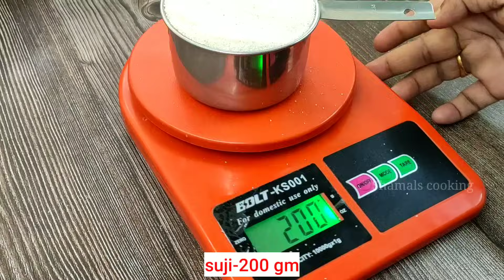suji pani puri recipe । गुब्बारे जैसी फूली फूली खस्ता सूजी की पानी पुरी कैसे बनाएं । Golgappa,puchka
💐If you like to watch non veg food recipes,you may follow my new channel "shamal's cooking non veg recipes" 👇

Video highlights-
suji ki pani puri kaise banate hai
suji ki pani puri recipe
golgappa
puchka
how to make suji ki pani puri
suji ki pani puri recipe by shamals cooking
golgappa recipe by shamals cooking
pani puri recipe by shamals cooking
easy panipuri recipe
suji panipuri recipe in hindi
pani puri recipe in hindi
khasta suji ki panipuri

My silicone chocobar/cake sickle/popsickle mould

My Hard anodized cookware set of 4..highly recommended by me👇

My plastic Measuring cups👇

My stainless steel Measuring cups👇

My spatula set👇

My leakproof glass oil bottle👇

Shamalscooking